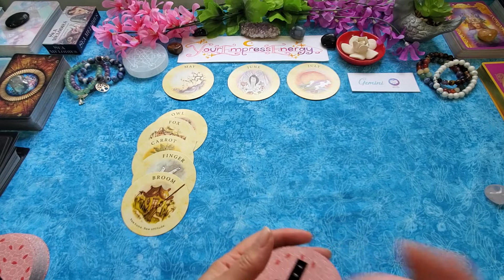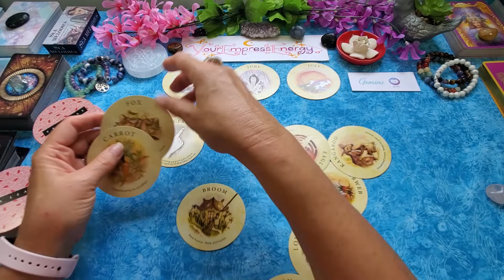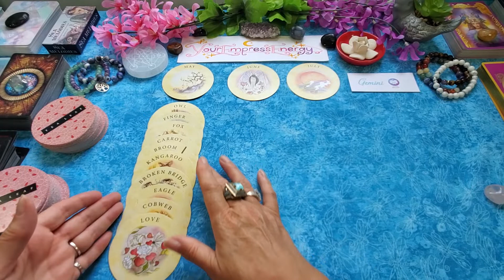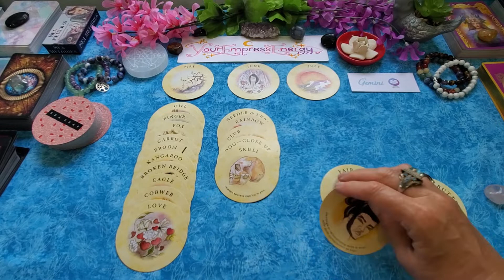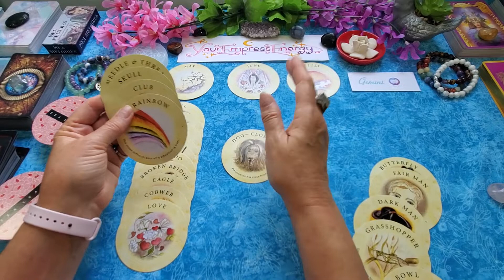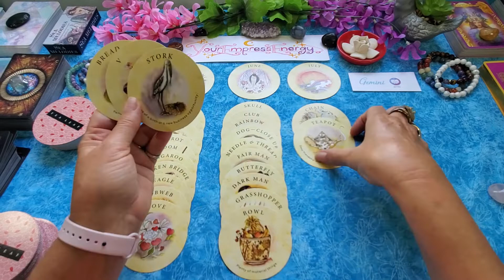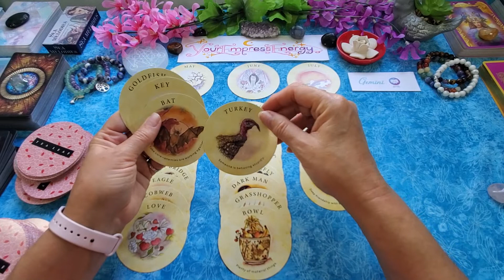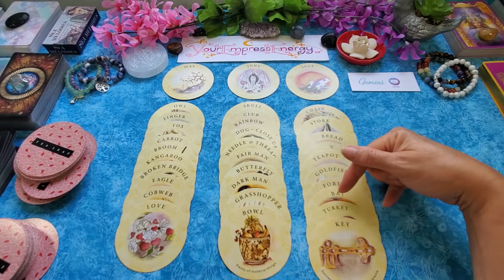GEMINI ♊️ 3-MONTH Tea Leaf Tarot Reading